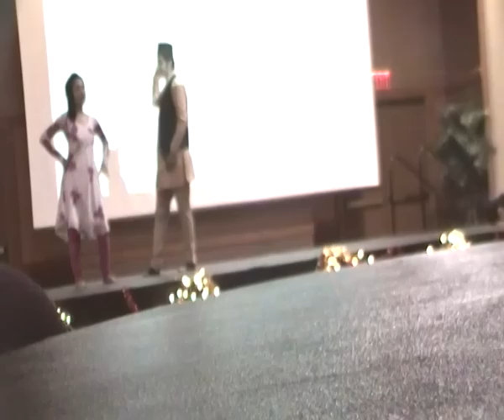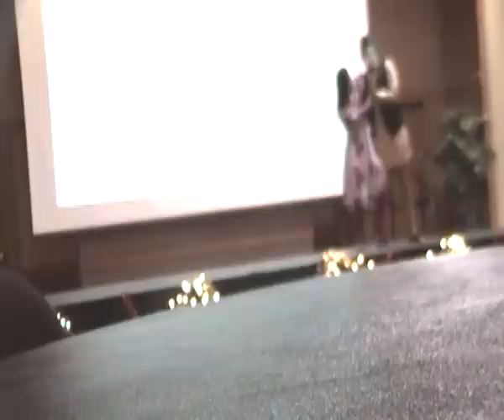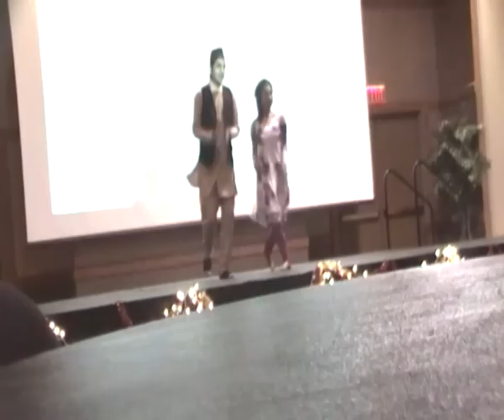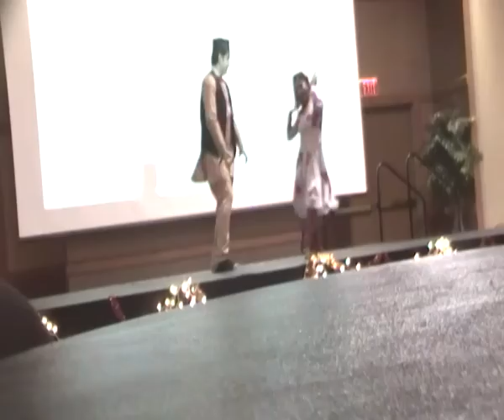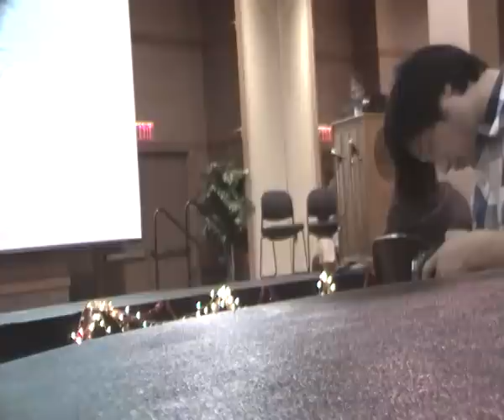The Festival of Learning Part Four at Arkansas State University 2011